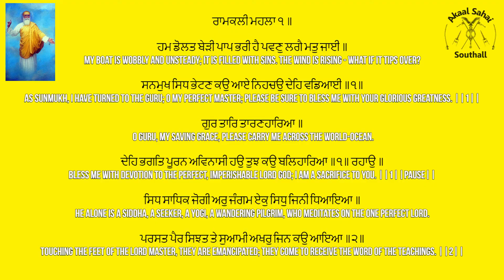Dharna 032 | Sant Maharaj Ranjit Singh Ji Virakt Panjgaraian Wale | " Gur Sangta Nu Taaran Waliya"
ਰਾਮਕਲੀ ਮਹਲਾ ੧ ॥
Raamkalee, First Mehl:

ਹਮ ਡੋਲਤ ਬੇੜੀ ਪਾਪ ਭਰੀ ਹੈ ਪਵਣੁ ਲਗੈ ਮਤੁ ਜਾਈ ॥
My boat is wobbly and unsteady; it is filled with sins. The wind is rising - what if it tips over?

ਸਨਮੁਖ ਸਿਧ ਭੇਟਣ ਕਉ ਆਏ ਨਿਹਚਉ ਦੇਹਿ ਵਡਿਆਈ ॥੧॥
As sunmukh, I have turned to the Guru; O my Perfect Master; please be sure to bless me with Your glorious greatness. ||1||

ਗੁਰ ਤਾਰਿ ਤਾਰਣਹਾਰਿਆ ॥
O Guru, my Saving Grace, please carry me across the world-ocean.

ਦੇਹਿ ਭਗਤਿ ਪੂਰਨ ਅਵਿਨਾਸੀ ਹਉ ਤੁਝ ਕਉ ਬਲਿਹਾਰਿਆ ॥੧॥ ਰਹਾਉ ॥
Bless me with devotion to the perfect, imperishable Lord God; I am a sacrifice to You. ||1||Pause||

ਸਿਧ ਸਾਧਿਕ ਜੋਗੀ ਅਰੁ ਜੰਗਮ ਏਕੁ ਸਿਧੁ ਜਿਨੀ ਧਿਆਇਆ ॥
He alone is a Siddha, a seeker, a Yogi, a wandering pilgrim, who meditates on the One Perfect Lord.

ਪਰਸਤ ਪੈਰ ਸਿਝਤ ਤੇ ਸੁਆਮੀ ਅਖਰੁ ਜਿਨ ਕਉ ਆਇਆ ॥੨॥|
Touching the feet of the Lord Master, they are emancipated; they come to receive the Word of the Teachings. ||2||